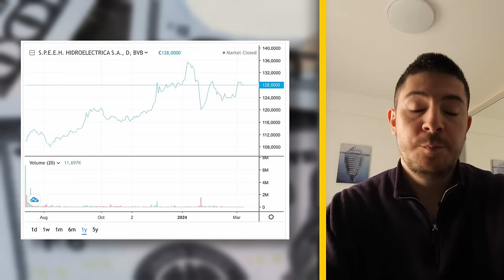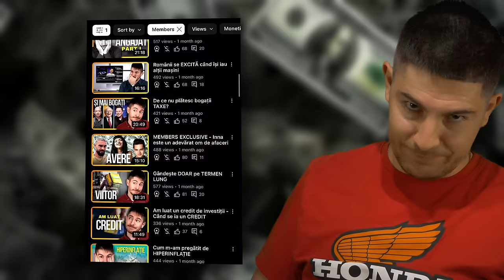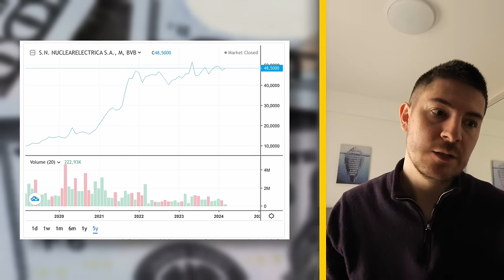De ce nu aș investi NICIODATĂ în Hidroelectrica...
Conținut EXCLUSIV pe JOIN
Îți faci asigurare de orice fel la noi și primești un curs Premium de 1h Gratuit în valoare de 30 EUR - Facem asigurări de orice fel aici
Folosește codul "99vehicles" la checkout si primesti o reducere de 20% pe carVertical - sau intră aici unde ai reducerea aplicată în